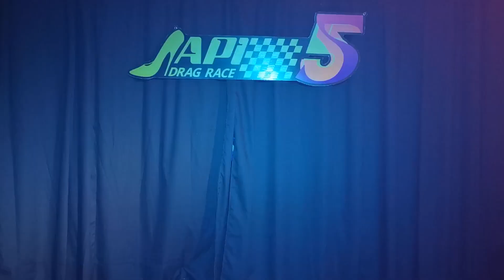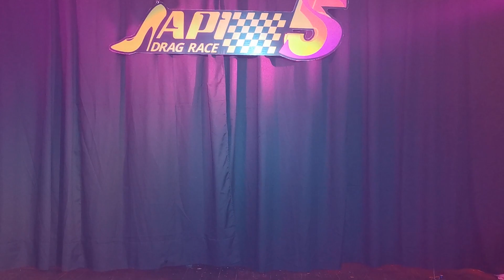Mayah Rivera - Divas de la Música (Japi Drag Race 5)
En la semana dos de JDR5 el escenario se llenó de estrellas ya que cada una de las participantes homenajeó a una diva de la música.

Japi Drag Race es una competencia drag en vivo, que se lleva a cabo cada jueves en Japi San Pedro en la ciudad de Monterrey.